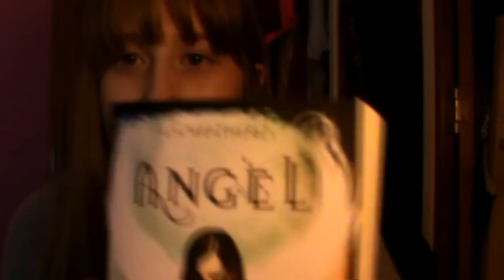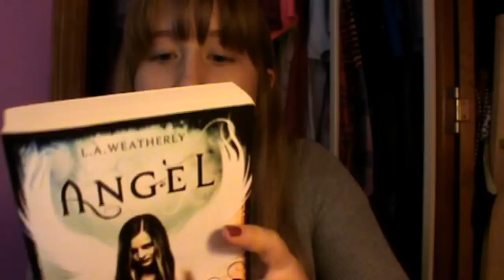BOOK REVIEW: Angel by L.A. Weatherly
2.5/5 Stars :P

Correction!
I had the british version of the book, which is called 'Angel'. BUT the american edition of the FIRST book is called 'Angel Burn'. (I got mine when I was in England last year.) The second is Angel Fire, and 3rd Angel Fever.